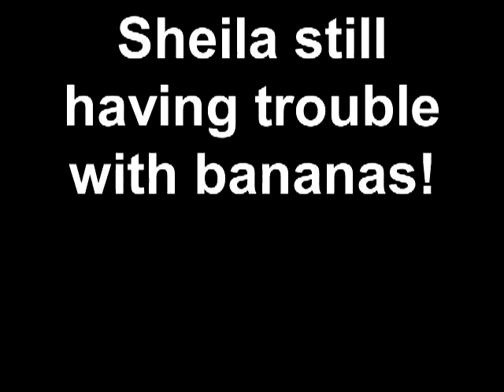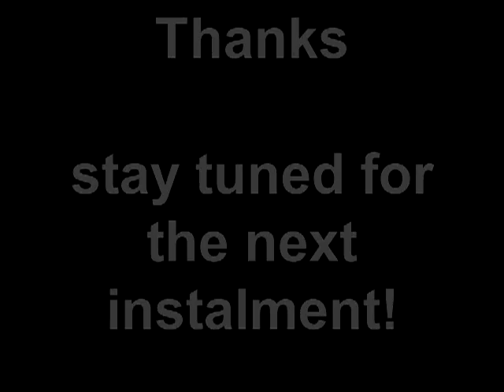Sheila still having trouble with bananas!